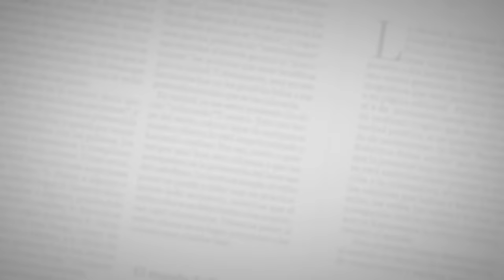"Pensé que podía convencer a Alexis para que se quedara": Fuad Char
Fuad Char Abdala y Antonio Char se hicieron presentes este miércoles en la práctica vespertina del Junior, en la sede deportiva Adelita de Char, en Sabanilla. Ambos dirigentes arribaron a las 3:50 p.m. al recinto rojiblanco y de inmediato ingresaron a los camerinos para dialogar con el grupo de jugadores, que a esa hora se alistaban para iniciar labores, pensando en el duelo del próximo sábado ante el Deportivo Pasto, en el estadio La Libertad.